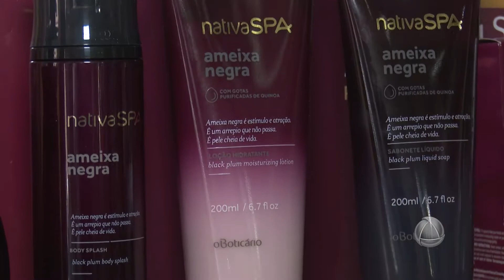THAT'S ALL - 10/03/18 - Bloco 02